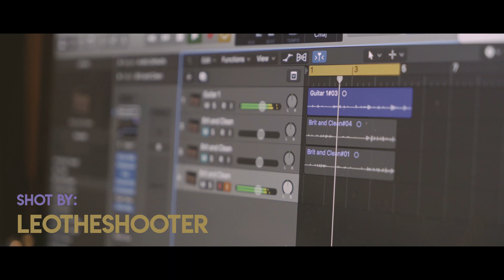Mills - Opening Up for Young the Giant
following my day leading up to opening for Young the Giant at the Murphy Center.

shot by @leotheshooter

My new song "Slide Thru" is out now!